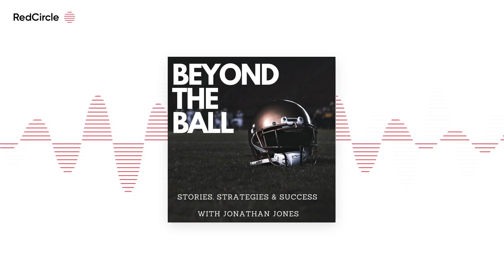21. How Student-Athletes Can Prosper Through the Pandemic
Imagine if 15 minutes could change the way you began to look at your own life? In this episode of BeyondTheBall, we want to focus on doing just that sharing tangible tips in this M.A.P.S acrostic to help you successfully push through the pandemic. Lock in - listen and then leverage this information for your success.

Don't forget to connect and follow:⁣⁣ ⁣⁣

Listen to us on other Platforms:⁣